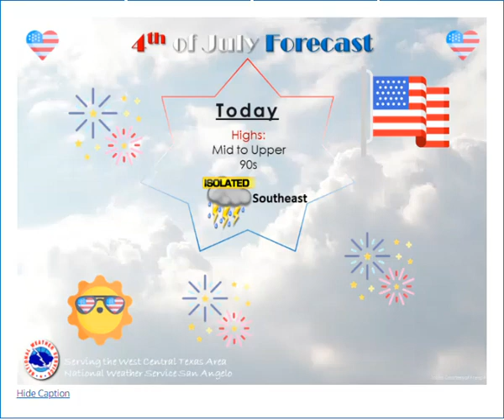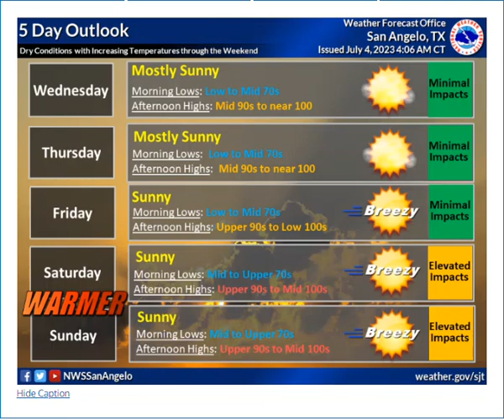Daily Weather Briefing - 07/04/23